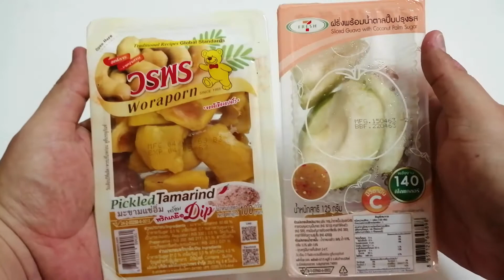Pickled Tamarind Dip with Salt Chilli and Sliced Guava with Coconut Palm Sugar | Thai Fruit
Pickled Tamarind Dip with Salt Chilli Sweet and sour tamarind Dip with salt and chili together. Very tasty.
Sliced Guava with Coconut Palm Sugar Crispy sweetness, dipped with palm sugar, more delicious